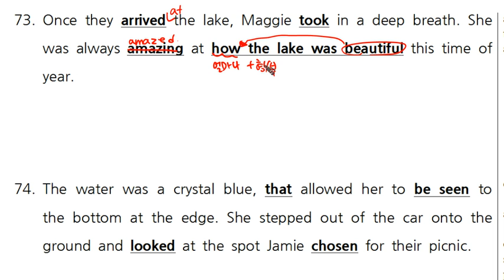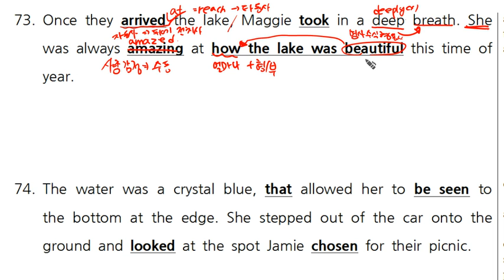리딩파워 유형편 기본 4강 1번 –73